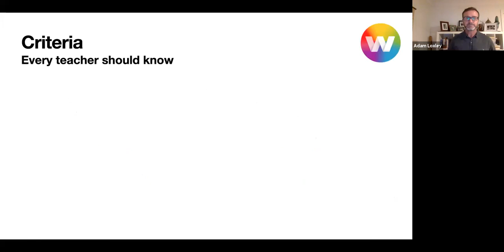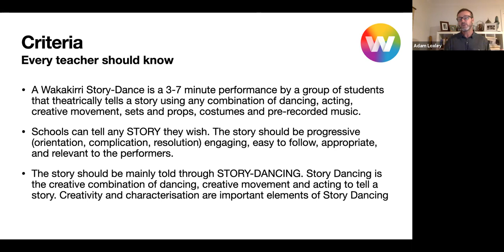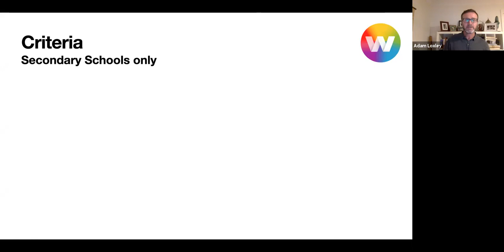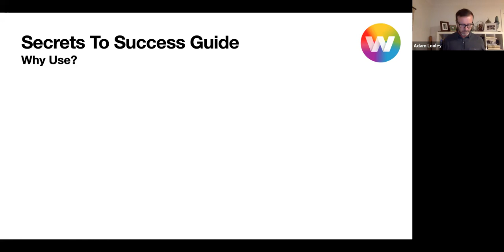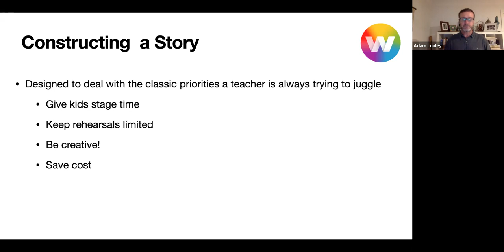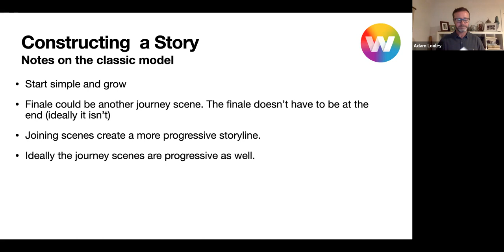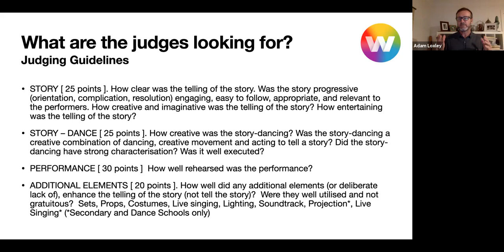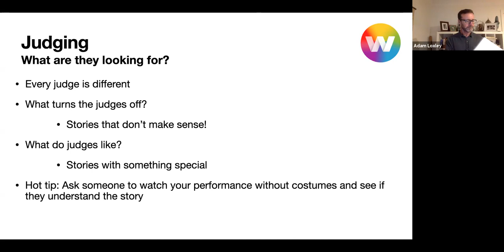Teacher Masterclass - 2021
Learn the secrets to creating a fantastic Wakakirri Story-Dance! This Masterclass was delivered for Wakakirri's 2021 season.